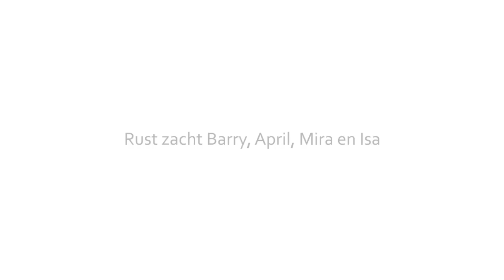Ter nagedachtenis van het gezin Kooijmans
Gezin Kooijmans